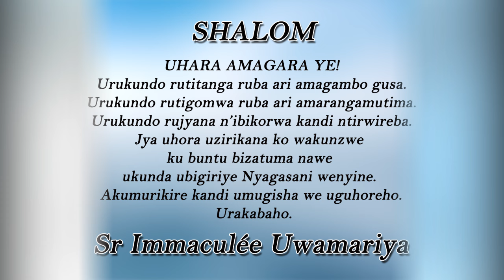SHALOM. Sr Immaculée Uwamariya aragira ati "HARI UBUTUMWA!" || Ijambo ry'Imana ryo kuwa 20-5-2022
IJAMBO RY'IMANA RYA BURI MUNSI
SHALOM. HARI UBUTUMWA!
Uko wahawe kubaho ni ko wahawe n’ubutumwa.
Niyo mpamvu buri munsi ukwiye gutega amatwi ngo wumve icyo uhamagariwe.
Kubaho ni ugufasha abandi.
Ukababeraho kandi ukabaha ibyishimo.
Ivanjiri wandika buri munsi igizwe ni uko ubayeho.
Ukoze neza hari abamenya ikiza.
Uvuze neza hari abakira ibyo barwaye.
Nubona rero waramutse ujye uharanira kurangiza ubutumwa bwawe neza kandi ubukore witegura no kuzagaragaza uko wabukoze. Imana ikujye imbere kandi umugisha wayo uguhoreho.
Urakabaho.
Tuzirikane amasomo yo ku wa 20/5/2022
Intu 15, 22-31
Zab 56
Yh 15,12-17